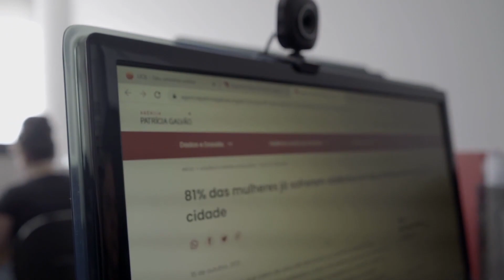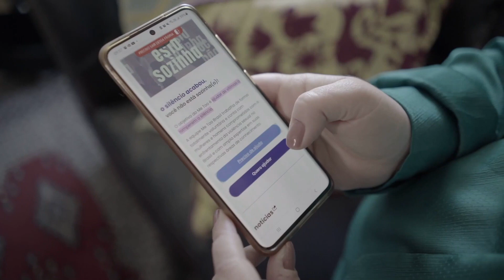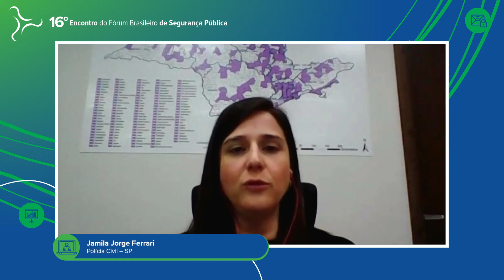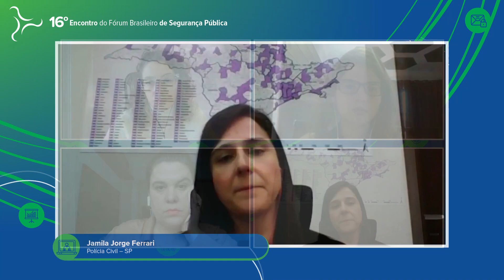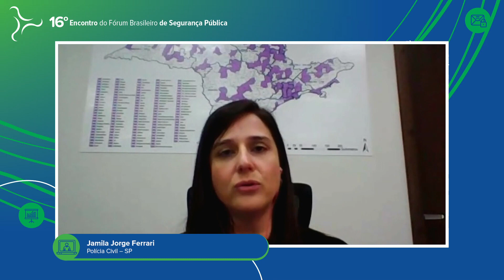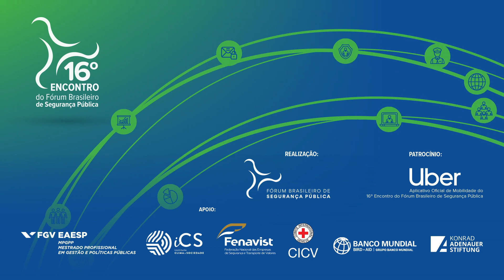Golpe do gás no Uber: o aumento da sensação de insegurança a partir da desinformação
Dentro do 16° Encontro do FBSP, o qual ocorreu no mês de setembro de 2022, realizamos a mesa "Golpe do gás no Uber: o aumento da sensação de insegurança a partir da desinformação", com a participação da Isabela Del Monde (MeToo); Clara Becker (Redes Cordiais); Jamila Jorge Ferrari (Polícia Civil – SP). A moderação foi feita pela Natália Falcón (UBER).
A atividade aconteceu dia 05/09. Confira acima!